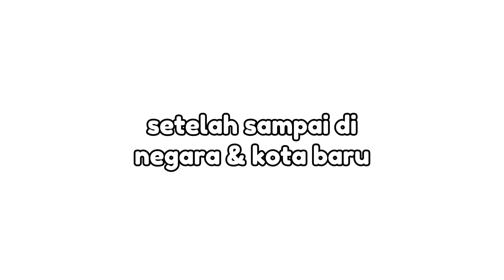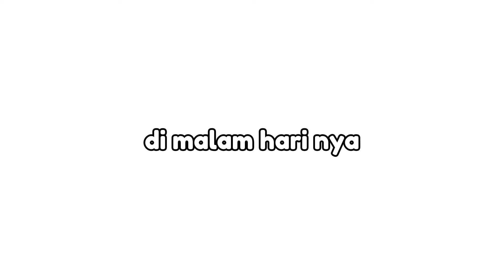CINTA BEDA KASTA | Part 1 (Drama Brookhaven)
Username : Bi_Marbi